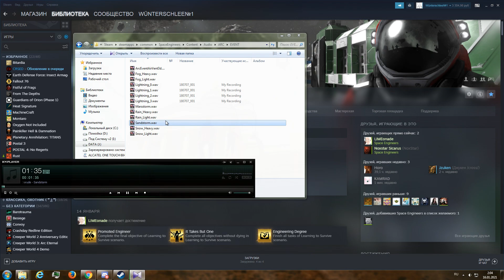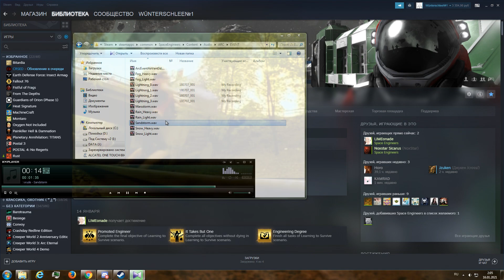Keenrude Clangstorm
So i was looking for SE planets files when suddenly came across audio folder and wandered inside...

If you don't know the source - shame on you.